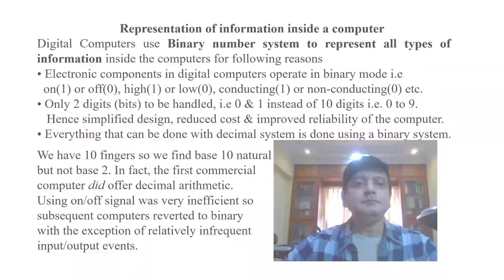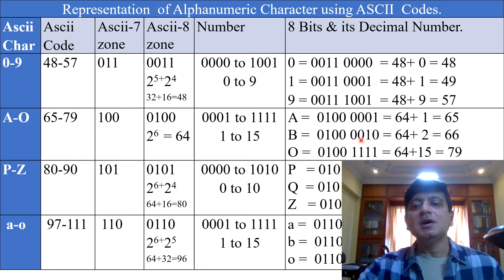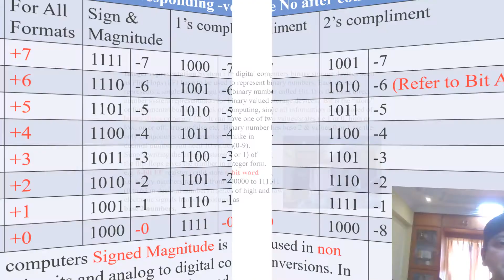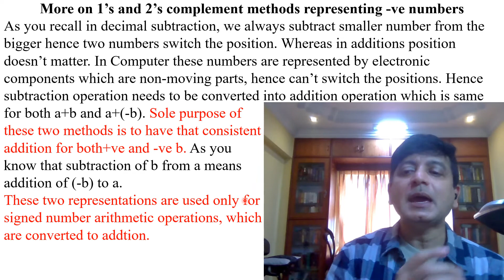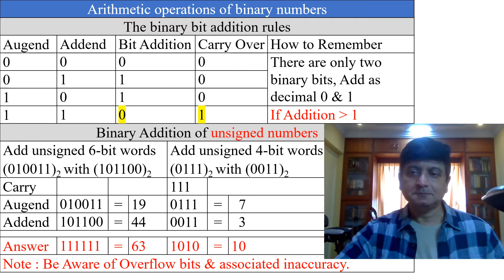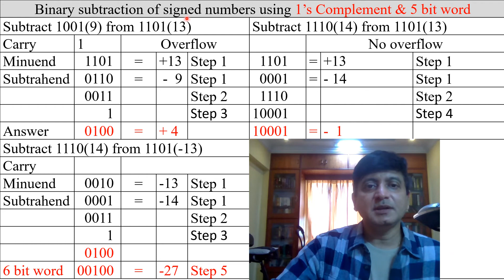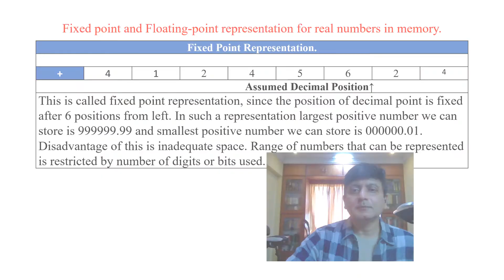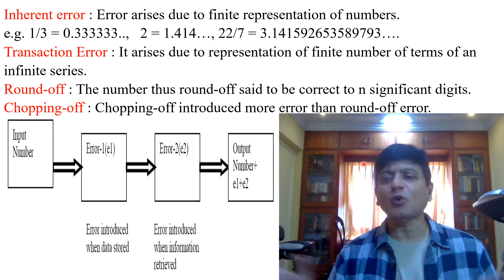COAD-02-of-10-Number and Character Representation ( मराठी / इंग्रजी ऑडिओ व्याख्यान)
Number & Character Representation , मराठी / इंग्रजी ऑडिओ व्याख्यान
Computer Organization and Design, COAD-02-of-10, Computer Science & Data Science , College Notes, Specially for Mumbai University
0:00         - Intro
01:26       - Information Representation
03:01       - Number Systems
09:16       - Character Representation
16:34       - Signed numbers
35:25       - Word & Magnitude Sizes
45:15       - Shortcuts for 2's complements
54:10       - Difference in 1's & 2's complements
57:12       - Arithmetic Operations
01:31:45 - Real Number Representation